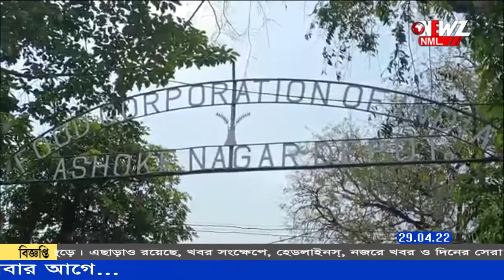কর্মসংস্থানের দাবিতে অশোকনগরের এফ.সি.আই. গোডাউনের সামনে বিক্ষোভ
কর্মসংস্থানের দাবিতে অশোকনগরের এফ.সি.আই. গোডাউনের সামনে বিক্ষোভ দেখান এলাকাবাসীরা। বিভিন্ন দাবি-দাওয়া সংক্রান্ত প্ল্যাকার্ড হাতে বিক্ষোভ দেখান মহিলা ও পুরুষেরা।